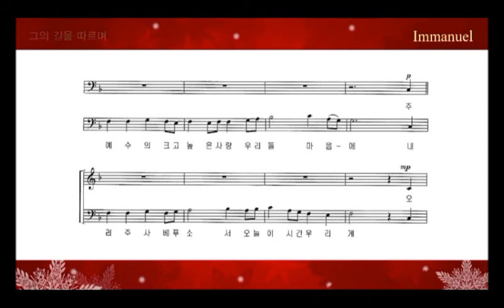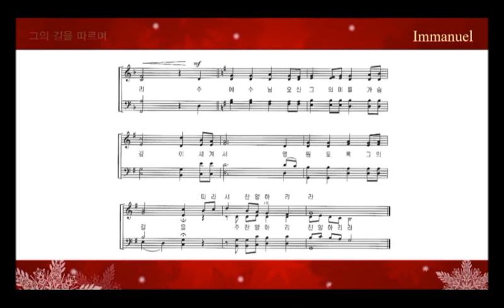[여호수아 청년부 설교] 기다리는 자 (누가복음 2:25~33_이선진목사) 2014.12.07